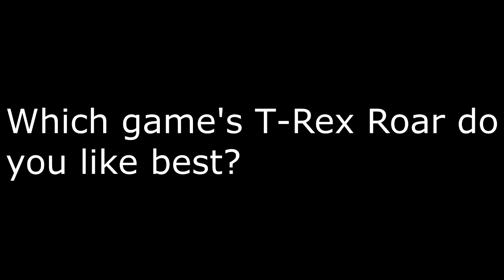Primal Carnage: Extinction -VS- Ark: Survival Evolved-- Which T-Rex Roar is Best?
Which of these T-Rex roars do you like best? I can't decide. I like them both.

Feeling sick today so no voice.
🦖 Join & Support The Community:
🦖 Guilded [We Use This, Not Discord]